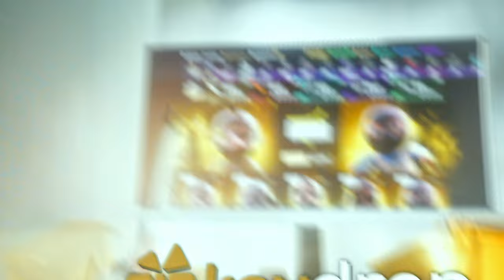Berk Rip Tepe Haftalık Klipler #2【1440p60】